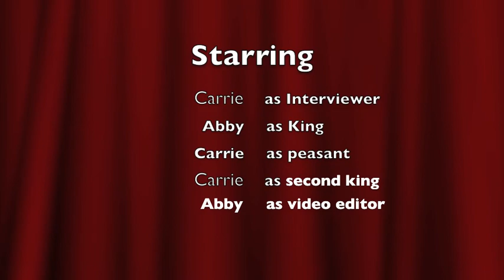Social Studies School Project! ♡ Abby Nocera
SS Project for school! ♡ All about theocracy!